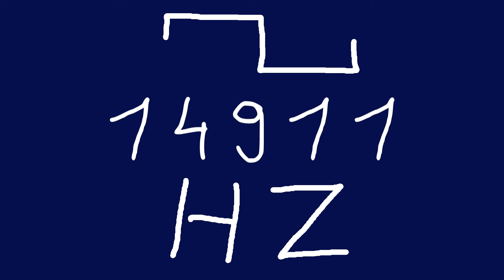14911 hz square